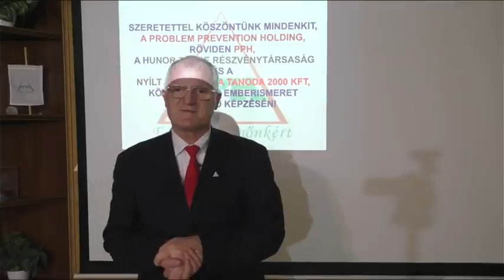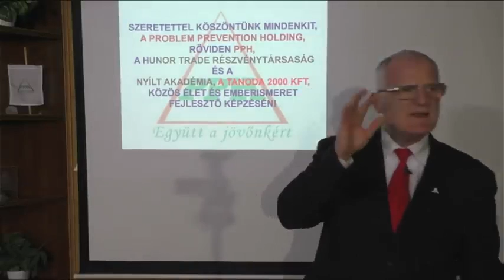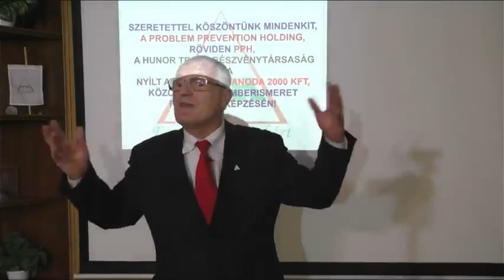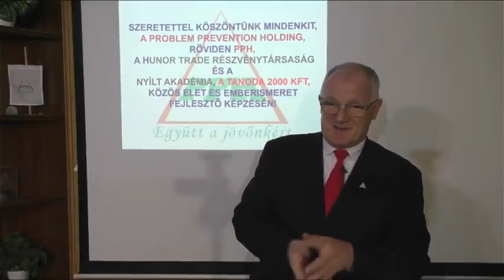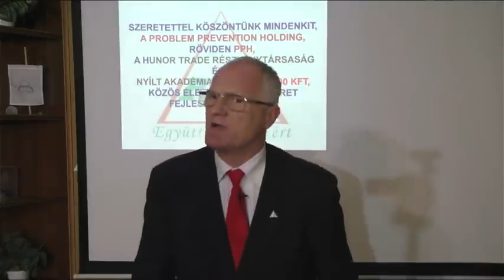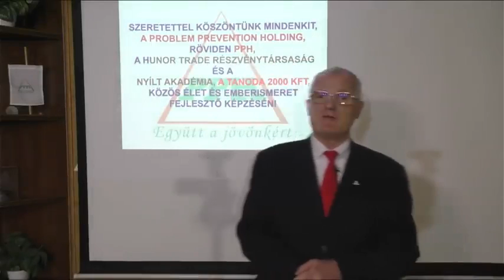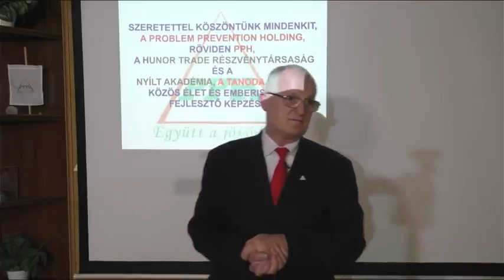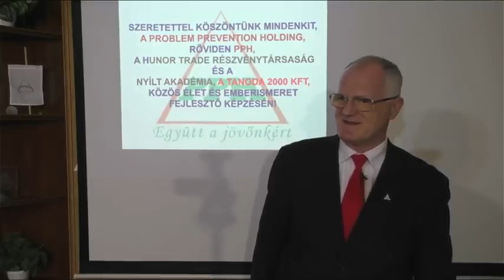Alanyi alapon járó segély A fiatalok jövöje Szedlacsik Miklós ember és életjavító mester coach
„Ebben a világban vagy fejlődsz, vagy visszafejlődsz. A stagnálás a visszafejlődés kezdete.”